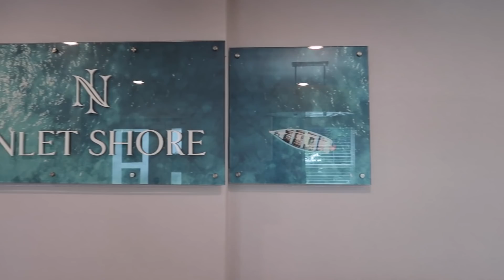*NEW* REAL ESTATE AGENT DAY IN THE LIFE: leaving KW, new hair, luxury clients, and more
1:11 - Seller lead wants me to discount my commission
4:20 - New Hair, New Look ;)
5:19 - Previewing Luxury Townhomes
6:20 - Life Update Chit Chat

FlexiSpot's 5th Anniversary! It's Our Standiversary: Celebrating 5 Years of Healthy and Active Workspaces!

✰ Amazon Store
✰ The Book of Yes (Script Book)
✰ Camera - Canon G7 Mark xii

FAQs:
How do I edit my thumbnails? ➜ Adobe Photoshop or Canva

Flowers (Prod. by Lukrembo)
Tranquillity (Prod. Riddiman)